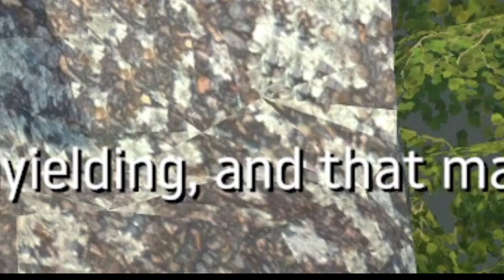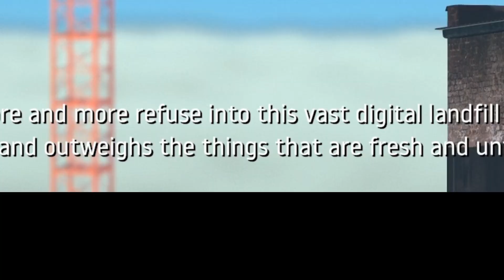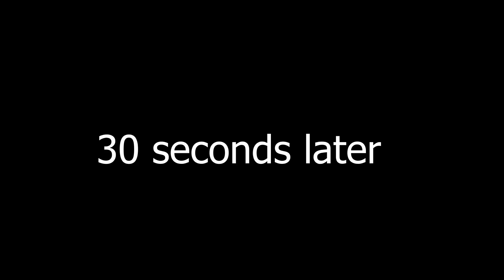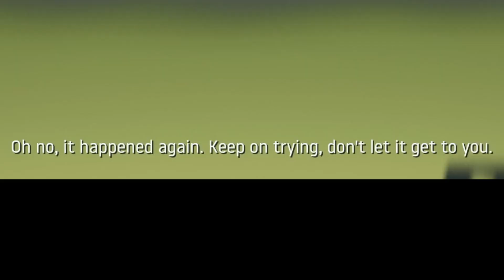Serial adopter BennetFodder | GETTING OVER IT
Fodding

Why look down here, eh? Nothing here, ever.
no cap